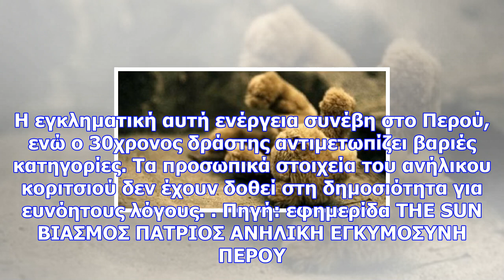Φρίκη: πατριός βίαζε και άφησε έγκυο την εννιάχρονη κόρη του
Newsbomb Μία ασύλληπτη ιστορία είδε το φως δημοσιότητας με πρωταγωνιστές έναν πατριό και την εννιάχρ...